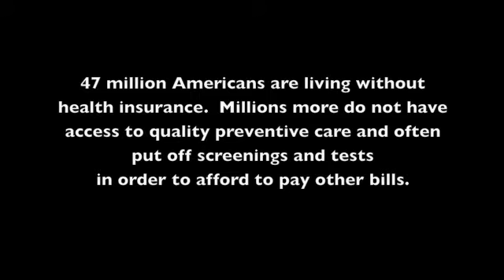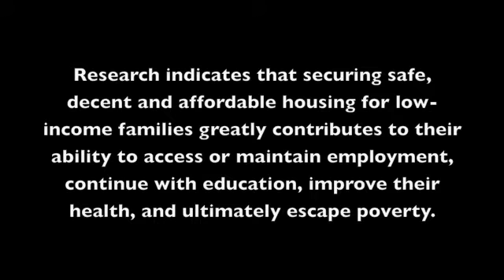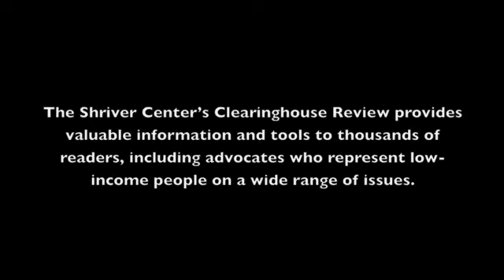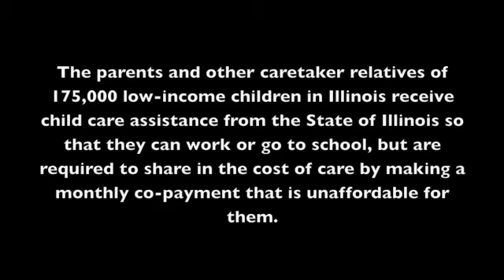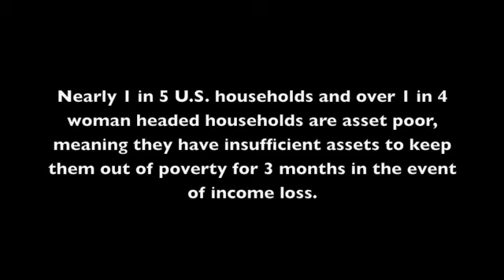Shriver Annual Dinner 2009: This is What Makes it Real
A short film which illustrates the work of the Sargent Shriver National Center on Poverty Law.